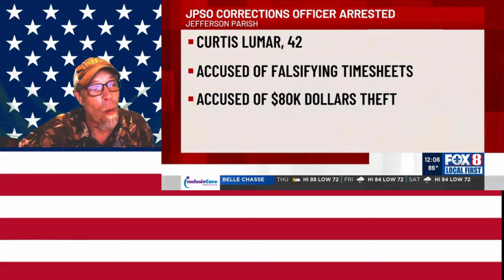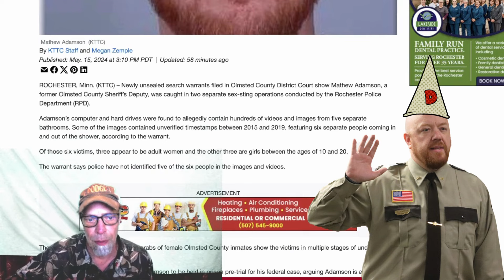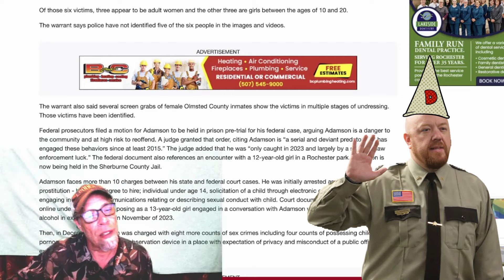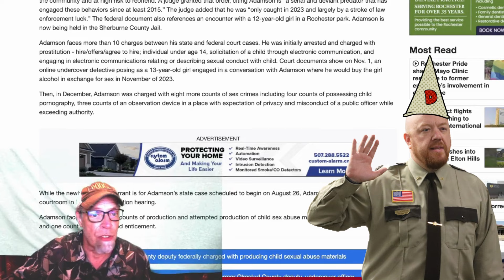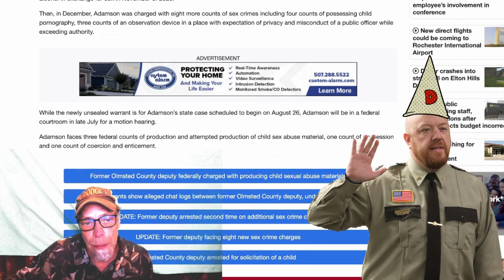COP MAKES CHIEF BARF + ALL THE WORST LEOS of THE WEEK on the BAD APPLE REPORT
The worst cops of the week are just seemingly typical of the same type in your town. The Chief acted like it made him sick, but I'm not sure if he's talking about because of the victims or because of what the knuckleheads did to the badge's image. Truly, a moment to reflect.

And of course, these dangerously devious NYPD cops did the worst thing imaginable after a night out of drinking, only to think the whole while that they'd never get caught. THEY're COPS! That's how they think.

And lastly. The last of the integrity. The proud badged and uniformed sociopaths have another hero to add to their wall of heroes. This guy is just literally a prime example of government waste. TOXIC government waste.

AS THIS VIDEO GOES THROUGH THE REVIEW PROCESS, I WANT YOU ALL TO KNOW THAT YOUTUBE FLAGS AND HOLDS UP VIDEOS JUST SIMPLY DUE TO THE WORD SEXUAL. IT'S INSANE. THE CENSORSHIP IS ABSURD AND UNAMERICAN. IF THE SHOW IS LATE, YOU CAN THANK THE TYPE OF PEOPLE WHO VOTE FOR THIS CRAP.